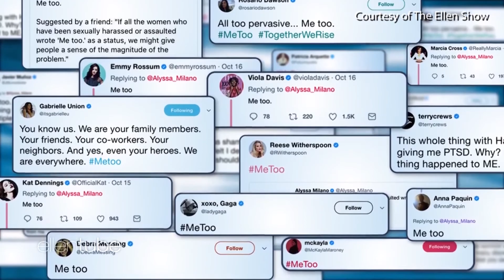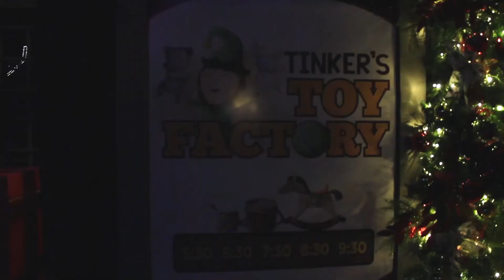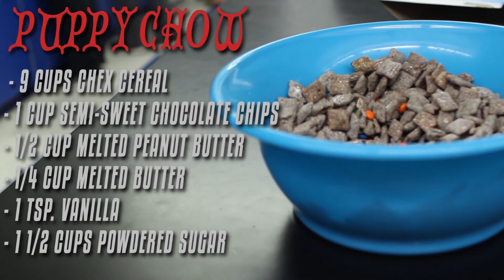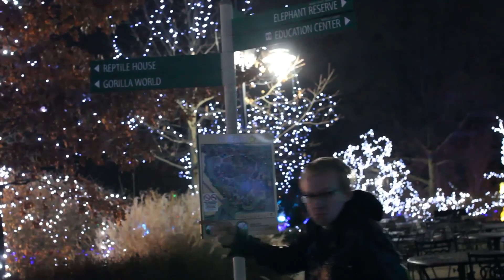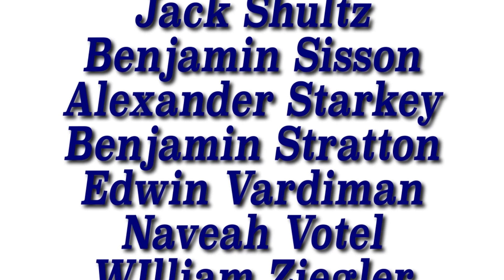News Show December 20, 2017